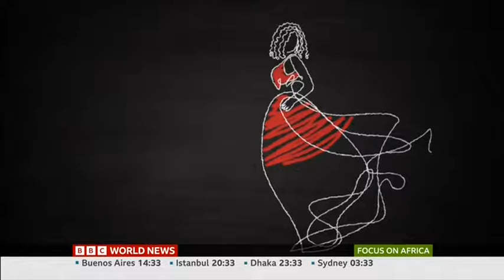BBC World News: Interview with Dr. Michael Robbins on Racism in MENA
BBC World News interviews Arab Barometer Director and Co-Principal Investigator, Dr. Michael Robbins, to share the results of the Arab World Survey. The interview focused on the topic of racism in MENA. The seventh wave of survey data on racism in MENA is the first survey of its kind in the region.

Arab Barometer interviewed nearly 23,000 citizens in 10 Arab countries between October 2021 and April 2022. Arab Barometer surveys are the biggest study of public opinion in Arabic speaking countries.